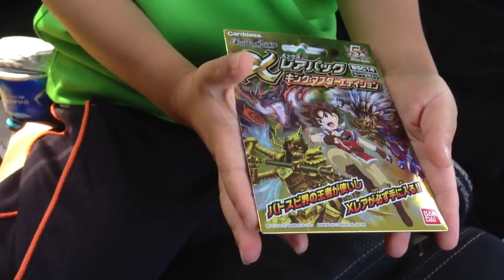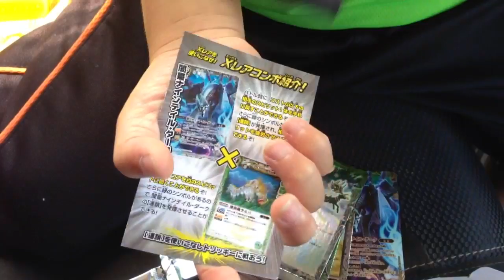バトルスピリッツXレアパックキングマスターエディション開封Battle Spirits x rare pack King master edition opening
バトルスピリッツxレアパックキングマスターエディション開封しました。　この動画を見た方はいいね！ボタンで動画の評価してください。
The person who looked at this video needs to evaluate with a button.